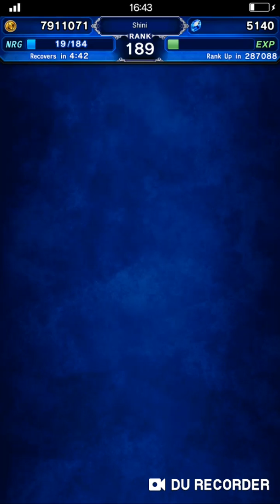Braska's Final Aeon feat. Lulu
Lulu went from benchwarming sexy chick to a freaking monster powerhouse, damn I love her buffs